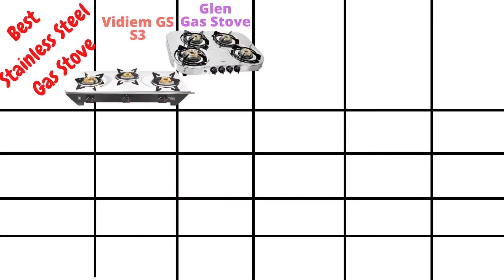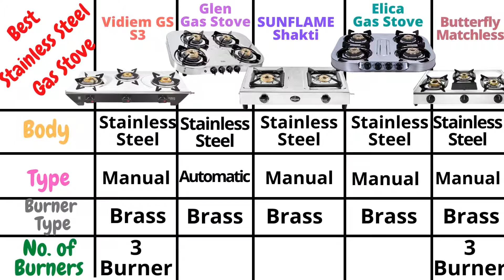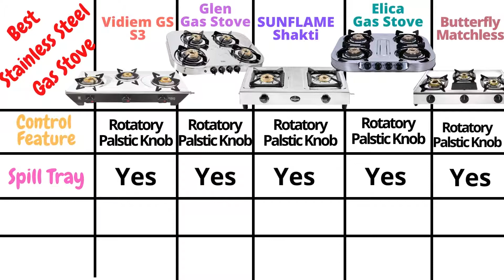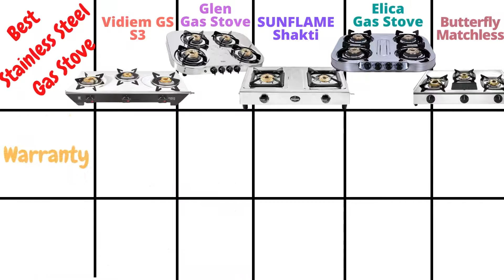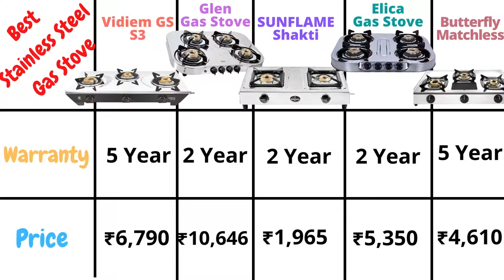5 Best Stainless Steel Gas Stove In India 2023 | Vidiem, Glen, Sunflame, Elica, Butterfly Gas Stove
5 Best Stainless Steel Gas Stove In India 2023 | Vidiem vs Glen vs Sunflame vs Elica vs Butterfly Gas Stove

Buying Links:

1) Vidiem 3 Burner Stainless Steel Gas Stove

2) Glen 4 Burner Stainless Steel Gas Stove

3) SUNFLAME Shakti 2 Burner Stainless Steel Gas Stove

4) Elica 4 Burner Stainless Steel Gas Stove

5) Butterfly 3 Burner Stainless Steel Gas Stove

Also, read reviews on Furniture, Home & Kitchen Appliances

● TIME STAMPS
00:00 - Intro (best stainless steel gas stove in India)
00:05 - What's in this Video
00:43 - 5 best stainless steel gas stove in India
01:05 - Comparison of 5 best stainless steel gas stove in India
04:31 - End Screen
04:36 - Ending

2 burner stainless steel gas stove
3 burner stainless steel gas stove
4 burner stainless steel gas stove
Which is the best stainless steel gas stove in India?
Which is the best 2 burner stainless steel gas stove in india?
Which is the best 3 burner stainless steel gas stove in india?
Which is the best 4 burner stainless steel gas stove in india?